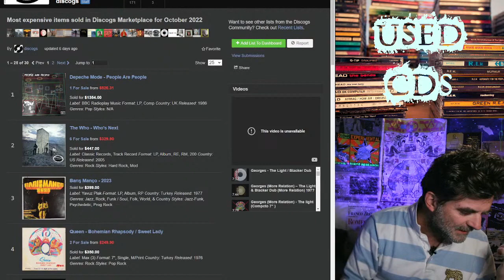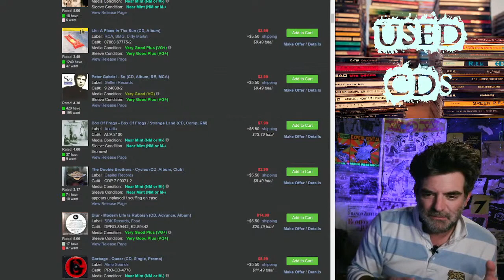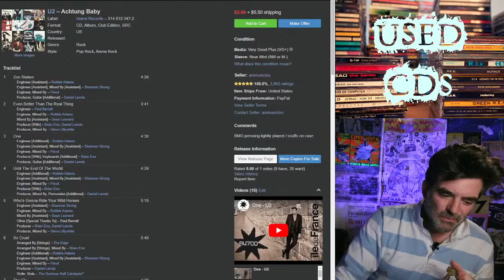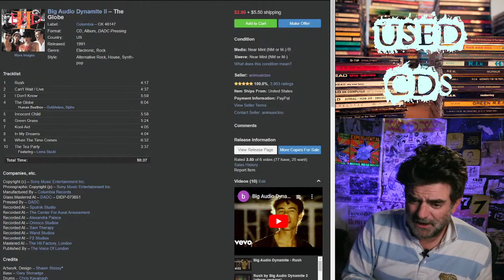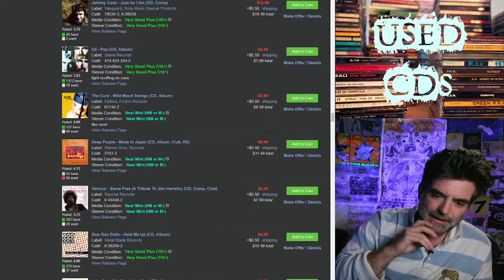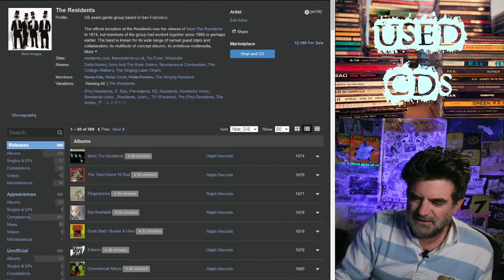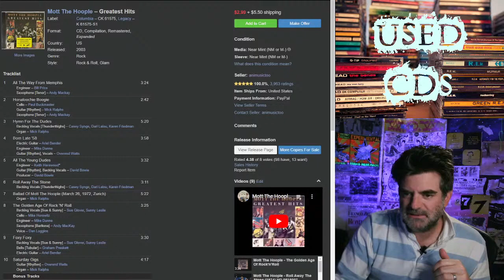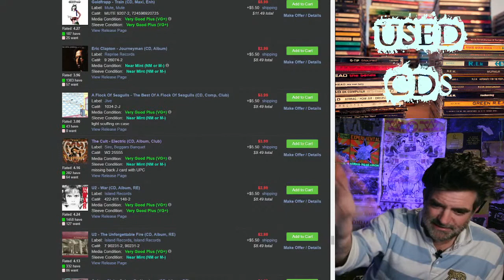Let's Build a Cart | Bitch Magnet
Shopping for used CDs.
0:00 Castoffs and Cutouts (Pitchfork article from 2003...apologies for some embarrassingly "edgy" entries).
5:00 Acquiring a target seller
6:49 Bitch Magnet
10:48 Bedhead
13:02 Peter Gabriel's So / the dawn of CD as a format
18:30 They Might Be Giants
25:25 Inspiral Carpets
28:00 Michael Jackson's Bad
30:06 UNKLE's remix of Queens of the Stone Age's "No One Knows"
31:45 Duran Duran's Greatest
35:26 Nitzer Ebb's Kick It
36:44 Best of Bow Wow Wow
37:59 Dad Tears: Peter Gabriel's Us
40:38 U2's Pop
42:16 Stone Free: A Tribute to Jimi Hendrix
44:10 Goo Goo Dolls' Hold Me Up
47:45 Robert Plant's Now and Zen featuring Toni Halliday of Curve on backing vocals
55:50 Judgment Night Soundtrack
58:25 Blur's 13 (limited edition)
59:20 XTC's Nonsvch
1:02:03 Nine Inch Nails' The Downward Spiral
1:07:07 Ramones' Mania